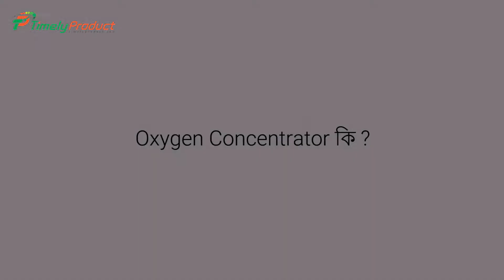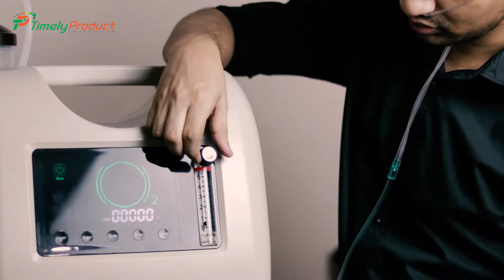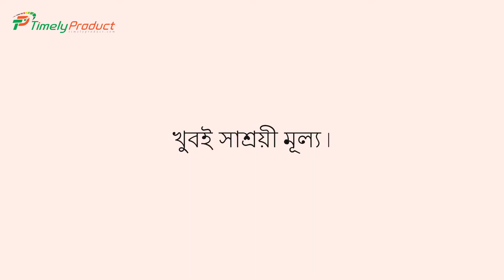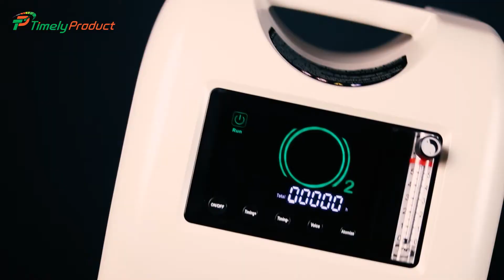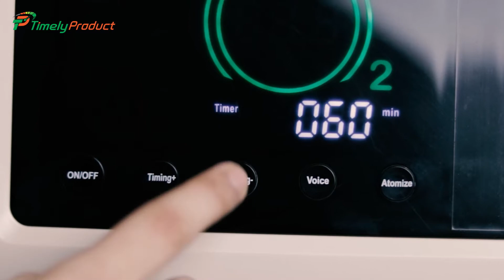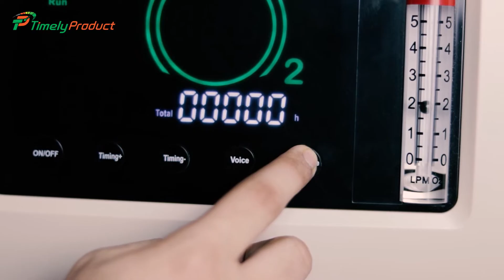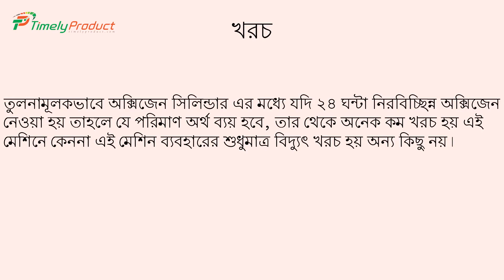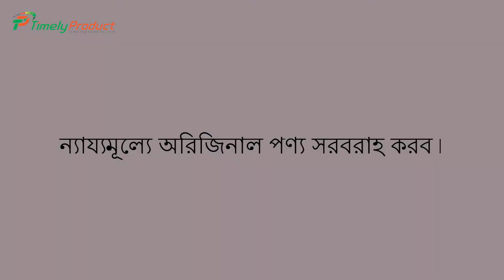অক্সিজেন কনসান্ট্রেটর ব্যাবহারের সঠিক পদ্ধতি || How to Use an Oxygen Concentrator at Home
কিভাবে অক্সিজেন কনসান্ট্রেটর ব্যাবহার করতে হয়? How to Use an Oxygen Concentrator at Home? Bangla Video Tutorial.
In this video tutorial we talk about oxygen concentrator. and also tried to guide you - how to use an OXYGEN CONCENTRATOR at home.

How to use oxygen concentrator:
Things to keep in mind while using an Oxygen concentrator:

• You should have the knowledge about the level and on and off system of the oxygen concentrator machine. Make sure your concentrator machine is turned off before starting your machine because unnecessary use of the concentrator machine can damage to the oxygen concentrator machine.
• Determine the time that exactly how much time the concentrator machine needs time for cycling. Read your oxygen concentrator machine instruction properly and start your machine according to instruction.
• If you are not smart enough to set up your oxygen concentrator machine, then consult your doctor. Do not set up your oxygen level own if you don't get proper oxygen flow.
• When you are not getting enough oxygen, then use the oxygen mask for adequate oxygen flow. Adjust your mask correctly that you feel comfortable and get proper oxygen flow.
• If you are using a portable oxygen concentrator machine, keep an extra battery wherever you go.
• Inform the local oxygen concentrator machine company that you are using a machine, and you need to fill up when it is finished
• Also, inform local fire safety service in case of accident gutted over in your home.
• Store an oxygen cylinder in your home because sometimes technical errors can happen to the concentrator machine. And keep connected with an oxygen cylinder home delivery service.

 Attention:

1. Use a grounded outlet and do not use extension cords to plug in the concentration machine to avoid the fire.
2. Clean your humidification bottle on a regular basis.
3. Be aware of the technical errors of the machine.

Oxygen Concentrator Price in Bangladesh:

You might be thinking of Oxygen concentrator price in bd.  Usually, Owgels/Olive/Aerti/Philips/Elite Oxygen concentrator price in Bangladesh starts from 42,000 tk. But depends on the specification and feature, oxygen concentrator Bd price varies from 26000 to 160,000 tk.

However, good quality oxygen concentrator price in Dhaka varies from model to model. As today many people use oxygen concentrator in Bangladesh, so many companies start manufacturing this device anew.

Use of Oxygen Concentrator:

Oxygen concentrator plays a significant role in Apana, Asthma, Lunges treatments. Especially in this pandemic, if we have breathing-related disorders, it is mandatory to consult a doctor and use an oxygen concentrator to maintain the Oxygen concentration in our blood. Therefore, the use of oxygen concentrators is rising day by day all over the world.

Conclusion:

Using a portable oxygen concentrator machine is likely similar to using a normal oxygen concentrator machine. With the precaution mentioned above and using the procedure, anyone can easily use a portable oxygen concentrator when they feel inhaling problems.

For treating the patient of the situation doctors are using an oxygen concentrator to assist the inhaling problem. Besides, the most exciting fact is that you can carry a portable oxygen concentrator machine anywhere. It just needs to charge the battery for 3 hours, and then the battery power will be alive for four hours.